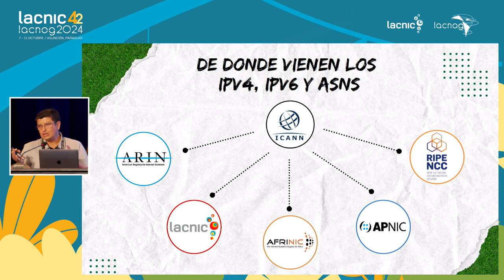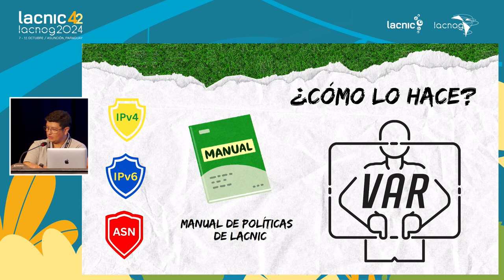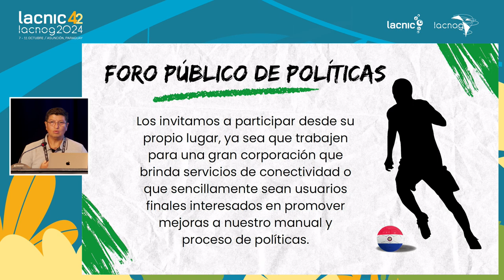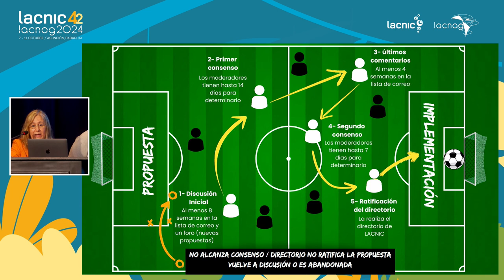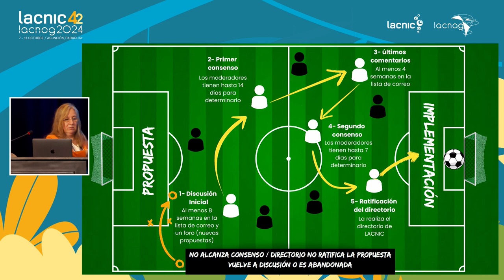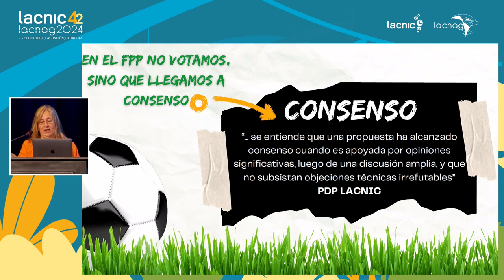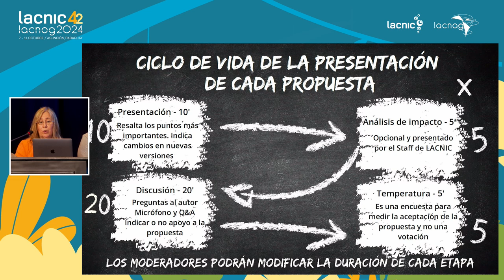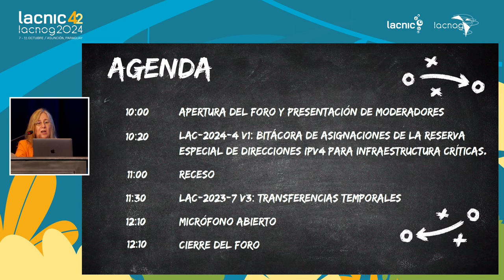Opening remarks - Moderators presentation